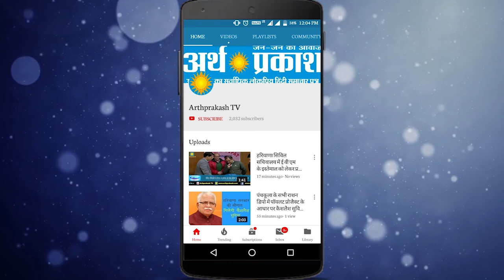WATCH देखिये किसने कहा, खट्टर नहीं खच्चर हैं हरियाणा के CM